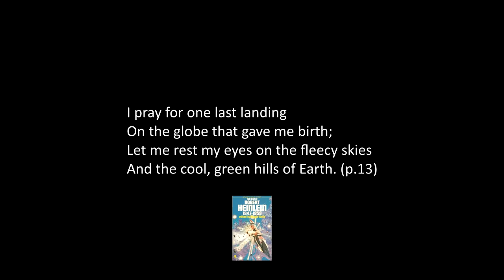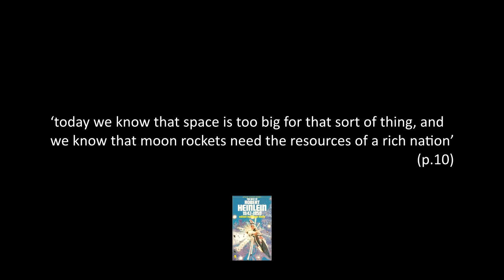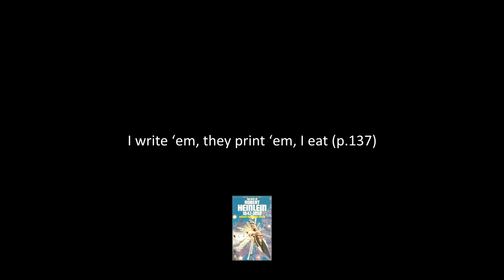The Best of Robert Heinlein 1947-1959 Book Review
The Best of Robert Heinlein 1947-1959 is a 1973 collection of some of Heinlein's finest short stories from that era. Heinlein was one of the biggest names in the golden-age of science fiction and his work is hugely influential even today.

Chapters:
00:00 Introduction: Jobs (a tragedy of injustice?) for the boys?
01:00 The Green Hills of Earth (1947)
02:50 The Long Watch (1950)
04:02 The Man Who Sold the Moon (1950)
07:07 All You Zombies- (1959)
08:34 Conclusion